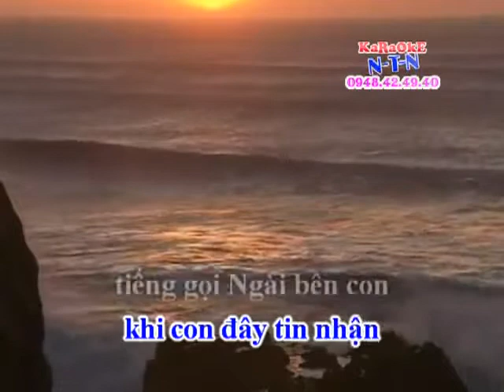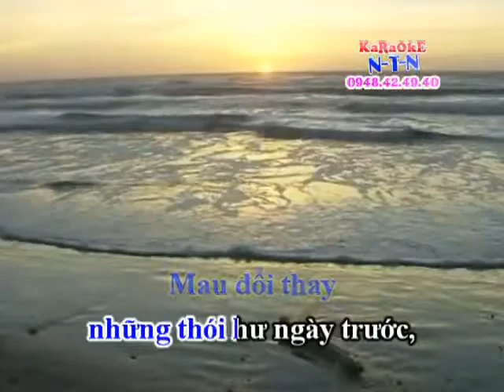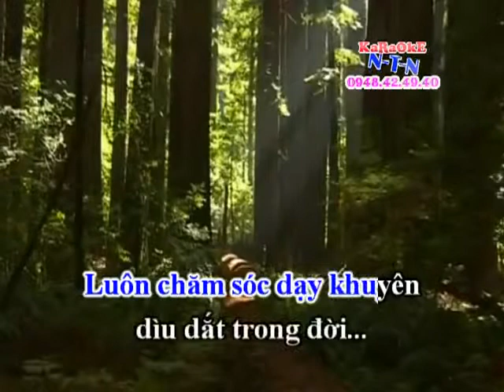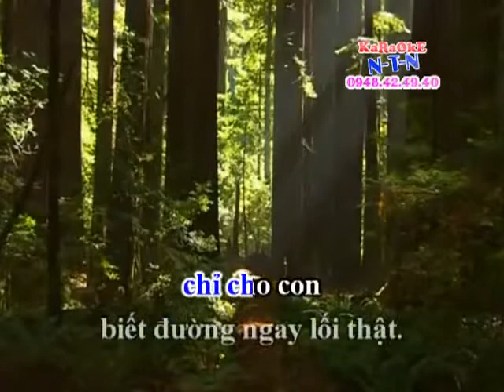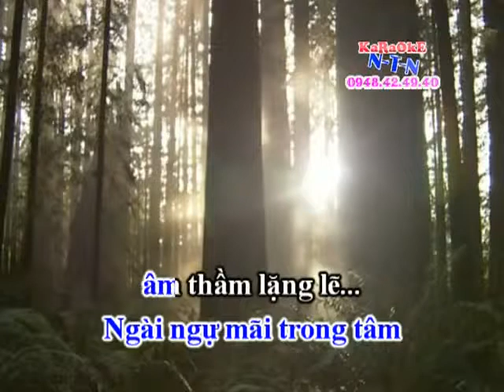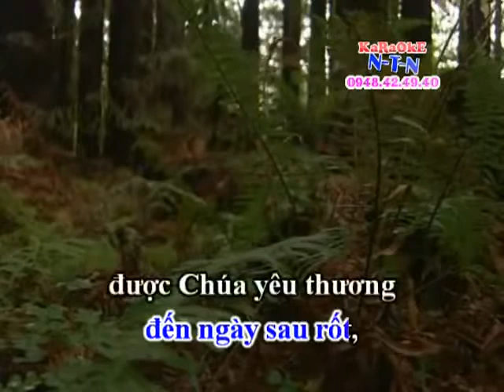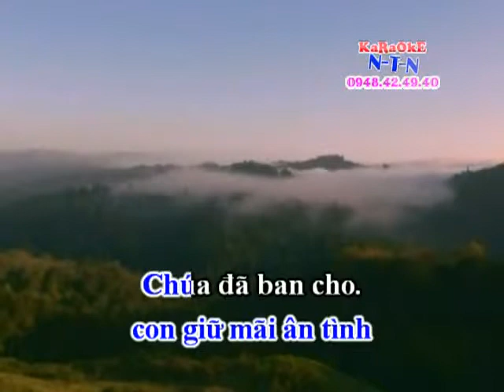TẠ ƠN ĐỨC THÁNH LINH - Ngọc Phụng (Karaoke dây kép)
CỔ NHẠC CƠ ĐỐC - Karaoke Ngọc Phụng